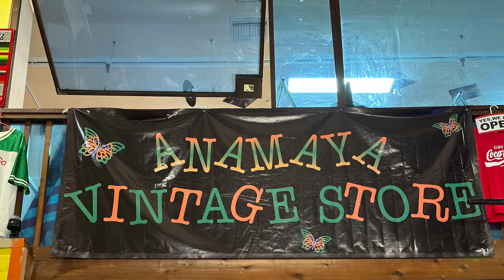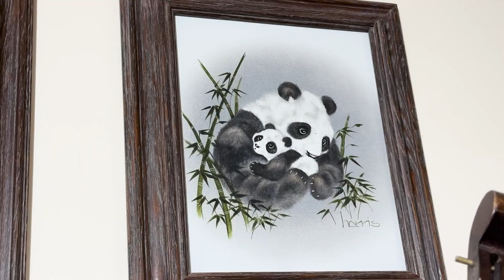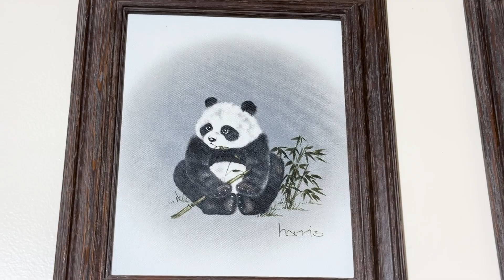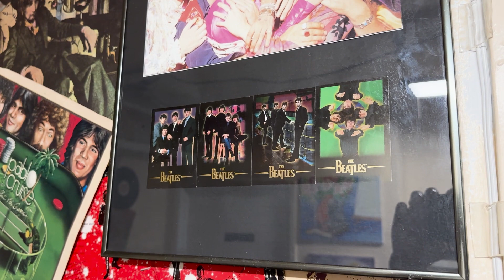Come on down to the Swap Meet, Part 11 - special Anamaya Vintage Store edition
Anamaya Vintage Store, OB, California